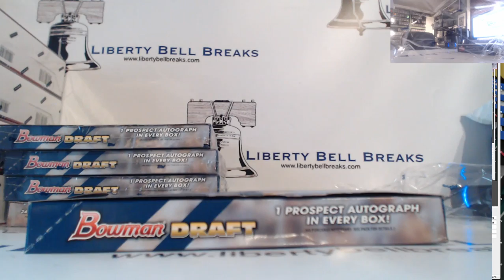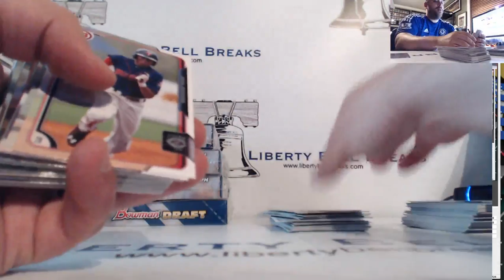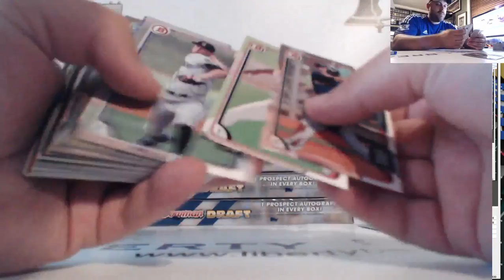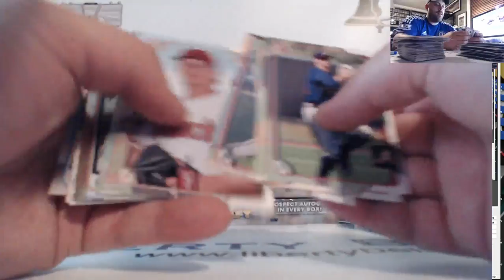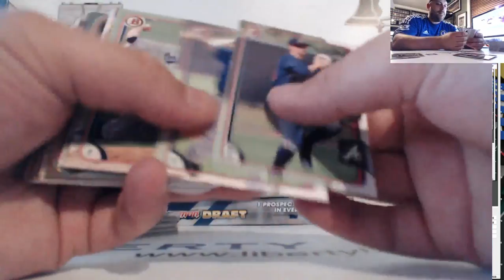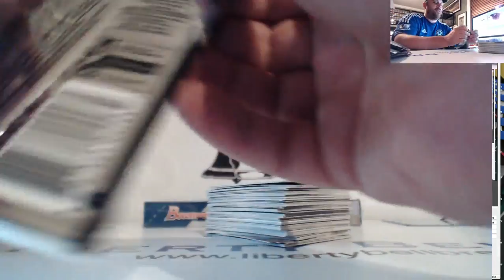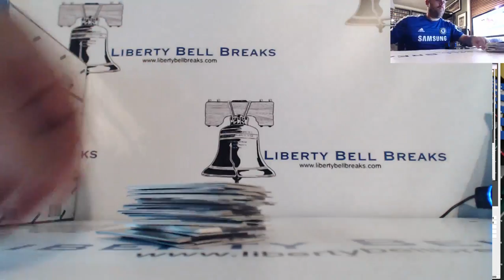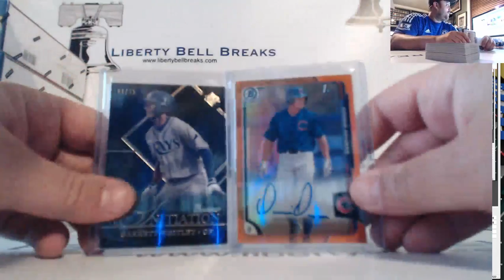2015 Bowman Draft Freebie via Ric Sisco 6 20 16